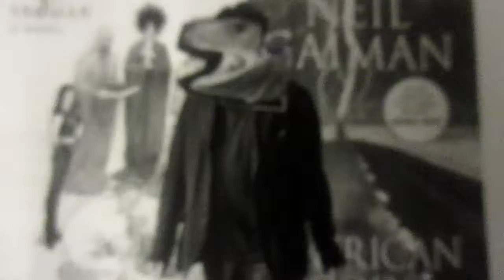The Illuminati's/Aswangs' Neil Gaiman Is A Reptilian/Aswang (With Sound)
The Illuminati are aliens. They are Alpha Draconians. They are Skeksis-like, bird-like, and reptile-like. They can make themselves look human.

Also, they are Aswangs. Aswangs are the vampires of Maharlikan/Philippine mythology. They can make themselves look human.

Comic books are Illuminati so that makes them evil. They have evil subliminal messages.

Neil Gaiman the caiman lizard. Snicker laugh.

He writes books.

I like books. But Neil Gaiman serves the Illuminati.

The Illuminati are the Alpha Draconians. They have been called stated as gods and goddesses.

There are those of you who want to make comics. But remember that the comic books industry is Illuminati. Only a few livestock, humans, will be picked to make Illuminati comics. They make it competitive. So, don't join the Illuminati comic books industry. Make anti Illuminati comics with your own hands. Draw and create with stuff like a pencil and ink. Make anti Illuminati comics on the internet before the internet becomes too fascist.

For those of you who are attending evil Illuminati colleges and universities hoping to make evil Illuminati comics, I have to tell you that those schools will only pick 30% to graduate. 70% will not graduate. Even if you are smart, they will pick favourites. So you'll end up spending money with the possibility that you will not graduate, end up in debt, and make comics in an evil Illuminati comic book industry. Those Illuminati corporate unfettered capitalist colleges and universities are about money, sex, and rape.